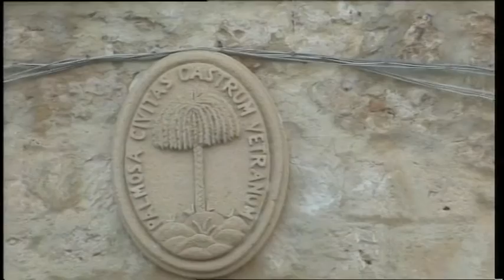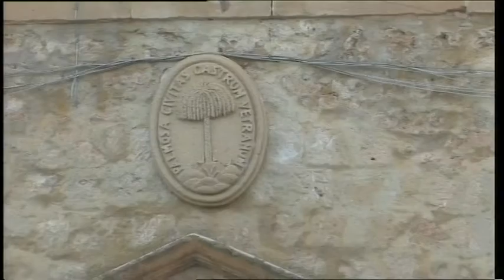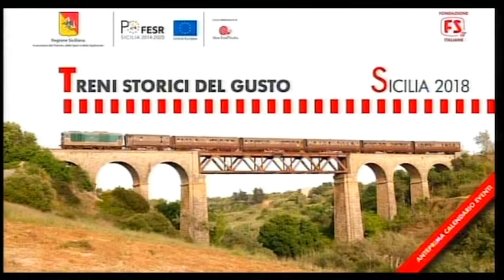TG 30 AGOSTO